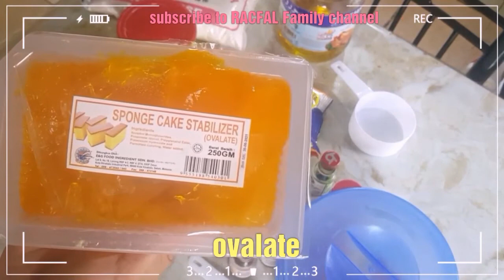KEK LAPIS HORLICKS (KUKUS) || SUKATAN CAWAN || RACFAL Family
Resepi kali ini fal buat kek lapis horlicks 3 layer. Bahan2 seperti berikut;

2 1/2 cawan tepung gandum
1 sudu besar baking powder
8 biji telur
1 cawan marjerin
1/2 cawan minyak masak
1 tin susu pekat (2 cawan)
1 tin susu cair (2 cawan)
1 tin kecil seri kaya
2 cawan besar horlicks
1 sudu kecil esen vanila
2 sudu besar ovalate
(Campur kesemua bahan)

Bahagikan kepada 3 bahagian
Bahagian 1 - campur pewarna hijau
Bahagian 2 - plain colour
Bahagian 3  - campur pewarna coklat,1 sudu besar serbuk koko & 1 sudu besar gula hitam

Tuang lapisan pertama (coklat) dan kukus 1 jam. Kemudian tuang lapisan kedua (plain color) & kukus 1 jam dan tuang lapisan terakhir (hijau) dan kukus 1 jam. Tutup loyang dengan aluminium foil supaya air tidak menitis diatas kek. Guna loyang bersaiz besar. Fal guna loyang 8 × 8 inci rasanya. Agak kecil.Sebab tu layer terakhir(hijau) tidak berapa tebal sebab tak muat😂. Fal buat 3 layer saja. Tapi kalau nak banyak2 layer pun boleh juga. Selang-selikan warna. Cuma masa kukus lebih pendek bila layer nipis.

Selamat mencuba resepi ini. Komen, like dan share video ini jika bermanfaat😊. TQ semua sebab supporr channel RacFal Family.